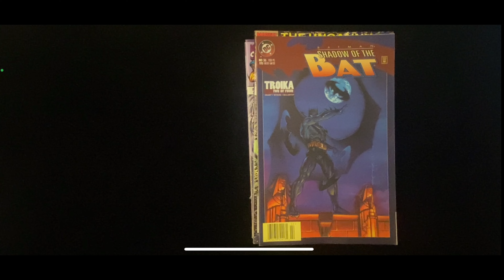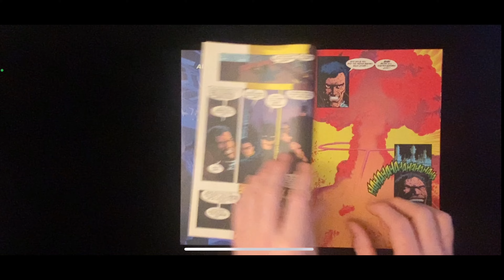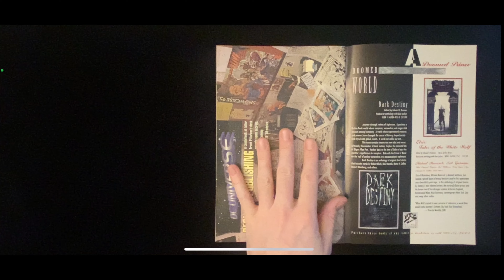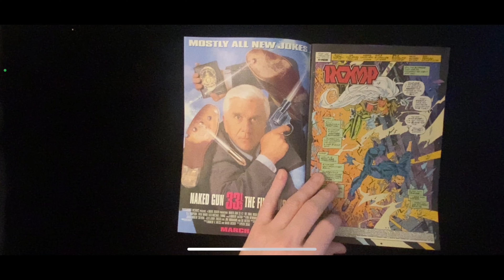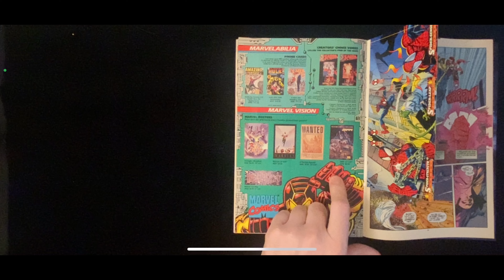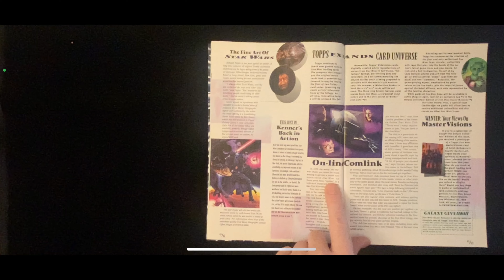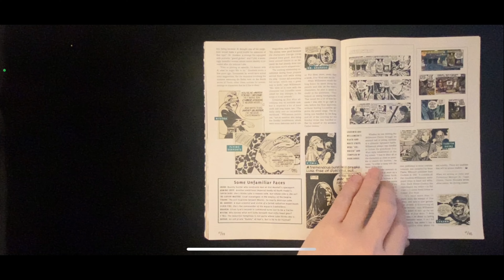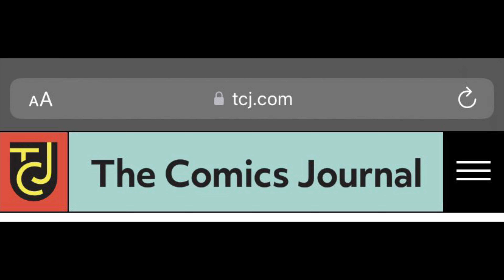What’s in Tegan’s Storage Locker? #57 - PANDER-BEAR SPECIAL: X-Men! Batman! Star Wars!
What’s in Tegan’s storage locker? Comics, mostly. Mostly unsorted. They need to be sorted and bagged.

This week: Batman: Shadow of the Bat by Alan Grant and Barry Kitson, Uncanny X-Men by Joe Madureira and Scott Lobdell, and issue #2 of Star Wars Galaxy #2!

Bluesky: @teganoneil5000.bsky.social

Udder Madness
Exploring the history of Top Cow